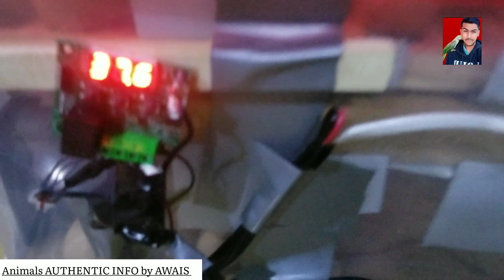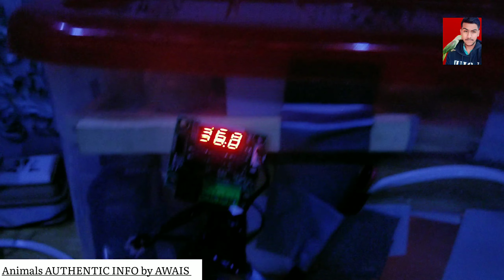Incubator information | heera mianwali aseel eggs | chiniot